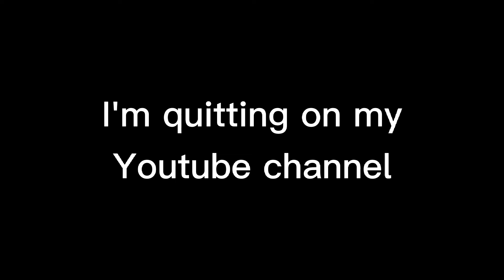Bye🥺 Short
it's prank happy April fool's 😂😂